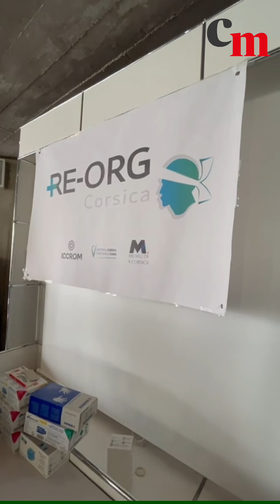A Corte, les réserves du Musée de la Corse dans les mains expertes de l'Iccrom